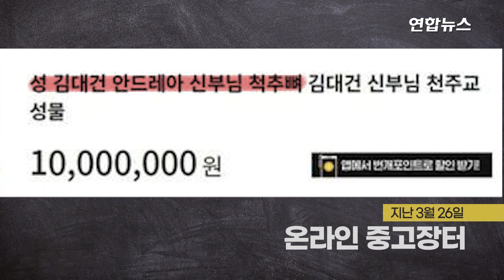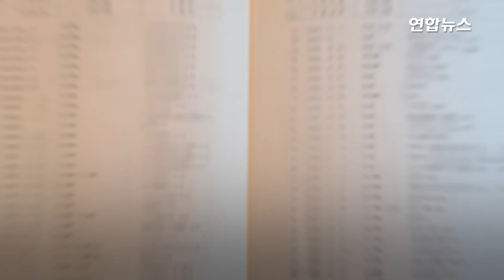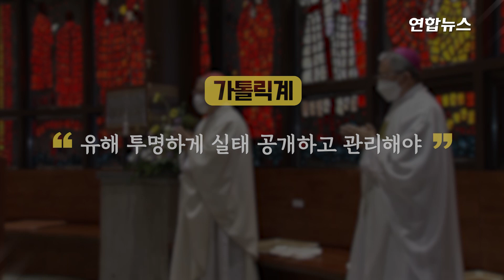"聖人 뼈 자르는 건 잔인한 짓"…김대건 신부 유해 어디에 / 연합뉴스 (Yonhapnews)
"聖人 뼈 자르는 건 잔인한 짓"…김대건 신부 유해 어디에

 (서울=연합뉴스) '한국인 첫 사제' 김대건(1821∼1846) 신부의 유해가 지난 수십 년간 잘게 쪼개져 교회 기관을 넘어 개인에게까지 무분별하게 분배된 것으로 파악됐습니다.

    가톨릭 성인(聖人)으로서 공적 경배 대상인 김대건 신부의 유해가 실태 확인이 어려운 것은 물론, 인터넷에 판매 글이 올라올 정도로 관리가 허술한 것으로 드러난 건데요.

    A 신부가 1996년 작성한 '김 신부 유해 현황' 자료집에는 1969∼1996년 B 수녀원에서 사제와 수녀, 신자 개인에게 유해를 분배한 경우가 160건이 넘는 것으로 나옵니다.

    지난 3월 말, 가톨릭계에 충격을 던진 김 신부의 유해 인터넷 판매 논란도 개인적으로 분배된 유해가 관리되지 못한 탓에 일반 물품처럼 거래 대상으로 나왔을 가능성이 거론되는데요.

    '김대건 신부 유해 현황 자료집'에는 김 신부 유해 일부를 보관하며 분배업무를 담당했던 한 수녀원의 유해 관리자의 호소가 담기기도 했습니다.

    자료집에는 "더 이상 유해 보관 및 분배작업을 맡고 싶지 않다. 이유는 성인의 뼈를 조금씩 짤(자)른다는 것이 어떻게 보면 너무 잔인한 짓이고, 못 할 짓으로 여겨지고, 정서에 맞지도 않다."고 적혀있습니다.

    이어 "지금이라도 남은 유해를 한곳에 모아 큰 유리관에 봉안하여 참배하는 이들이 전체적으로 보며 기도할 수 있도록 하였으면 좋겠다."고 덧붙였습니다.

    김 신부의 유해 전수조사에 나선 서울대교구는 조사가 끝난 뒤 결과를 공개하고, 향후 관리도 투명하게 하겠다고 밝혔습니다.

    영상 보시겠습니다.

    [제작 : 진혜숙·정다운]
    [영상 : 연합뉴스TV 임재균·연합뉴스]